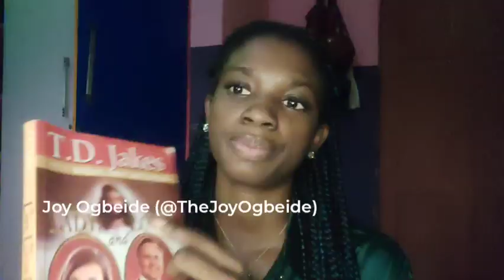The Lady, Her Lover And Her Lord by Bishop T.D Jakes - Chapter 1, Falling In Love With Yourself